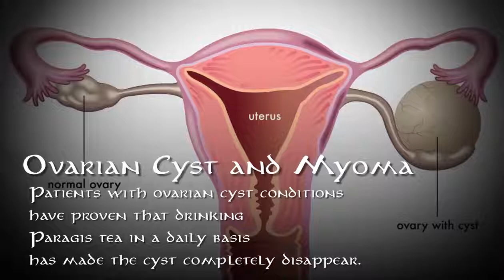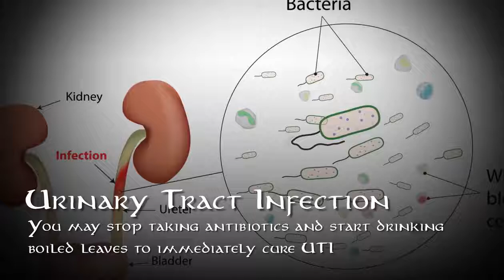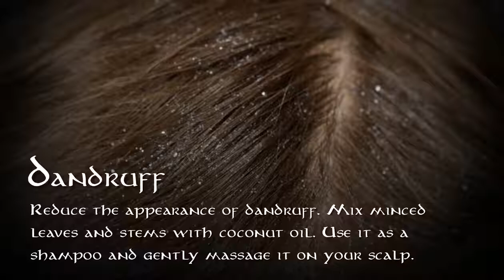Paragis Grass Abundant Health Benefits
God indeed never creates anything that is without use

Who could tell that this type of grass munched by a herd of goats/carabaos and which we just trampled when we were kids as we played in a vacant lot, is a miracle herb that fights against:

Ovarian Cyst
Endometriosis
Myoma
Diabetes
Rheumatism
High blood
Kidney disease

And many more significant applications...

This was even featured in Kapuso Mo, Jessica Soho, a Philippine television news magazine show broadcast by GMA Network.